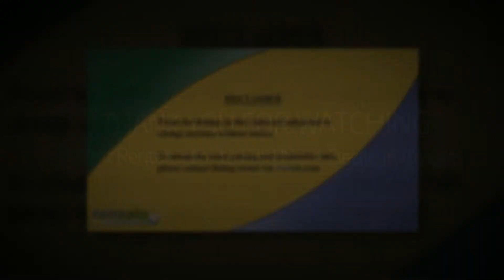Chalet Vacation Rentals Galveston Texas-Cabin Rentals TX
Chalet Vacation Rentals Galveston Texas, Visit RENTALO to save time finding vacation rentals. House for Rent in Galveston Texas, Villas Rental Vacation in Galveston Texas, Townhouse Rental Vacation Galveston Texas.